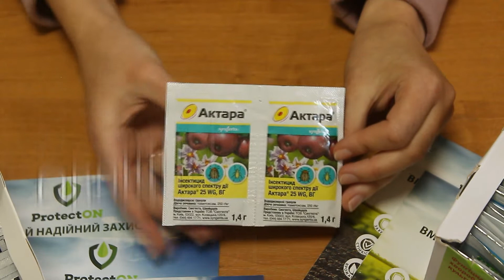🐛Краткий обзор на Актара "ПЛАНЕТА АГРО"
↓Развернуть меня↓

Актара, инсектицид широкого спектра действия от спектра вредителей.
Данный препарат как на овощных культурах так и на плодовых деревьях.
Работает этот препарат от: колорадского жука, тли, листовертки и цветоеда.
Норма расхода 1,4г. -1упаковка на 10л. воды, если делать обработку по овощным культурам то данного препарата будет достаточно на обработку двух соток.
Температурный режим использования от 0°C до +24°C, работаем весной и летом по вегетации.